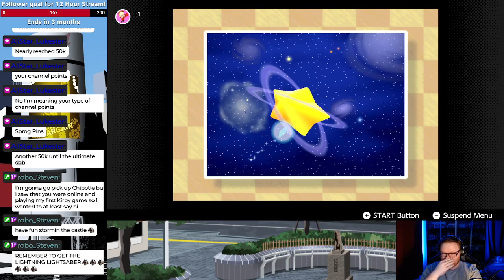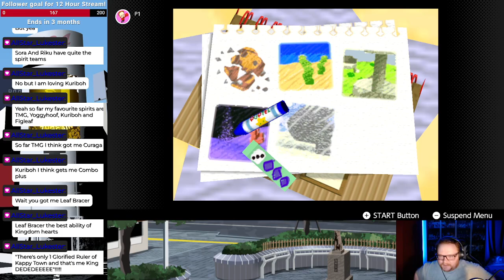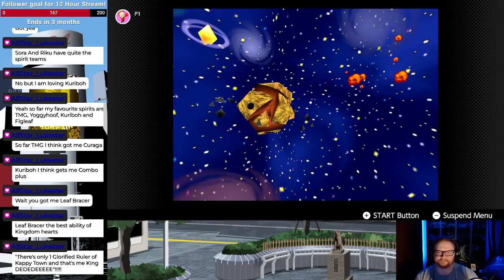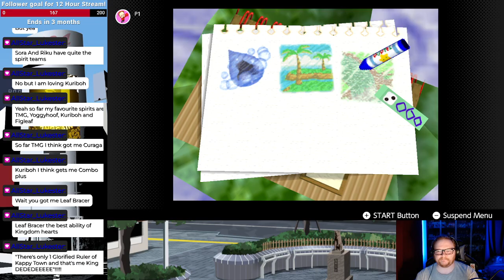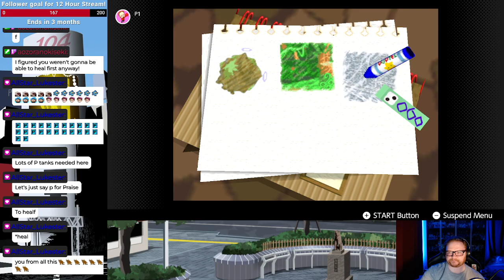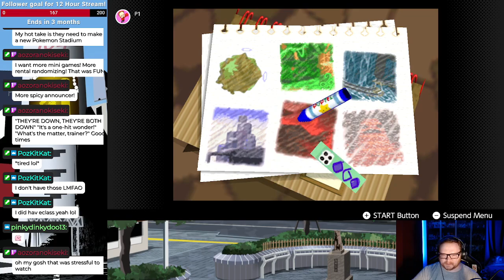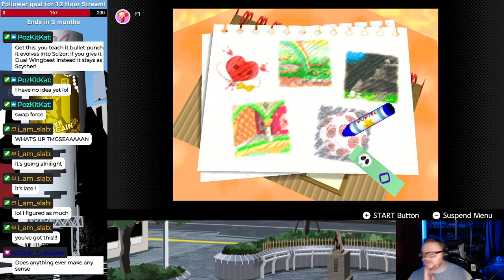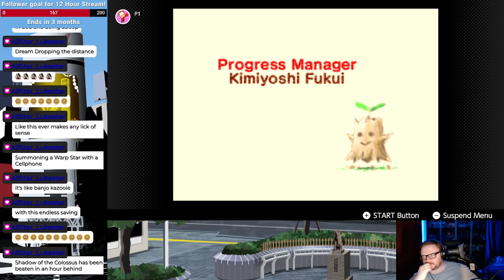Kirby 64: The Crystal Shards 100% - One Off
I've played Kirby 64 before, but I've never completed it!